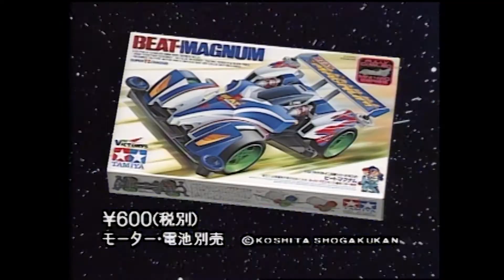【タミヤ公式】ミニ四駆CMアーカイブ「ビートマグナム」編 '97年10月放映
過去のCMアーカイブ投稿は、この動画をもって最後となります。
CMを懐かしむ皆様のコメントの数々を見て、昔の友人たちと再会したようなあたたかな気持ちになりました。
最後まで見守っていただき、ありがとうございました。

当チャンネルの「ダッシュ！四駆郎」、「爆走兄弟レッツ＆ゴー！！」シリーズのアニメ期間限定公開は引き続き投稿してまいります。
今後ともミニ四駆をどうぞよろしくお願いいたします！

■漫画「MINI4KING」の試し読みはこちらから！

※情報は放送当時のものです